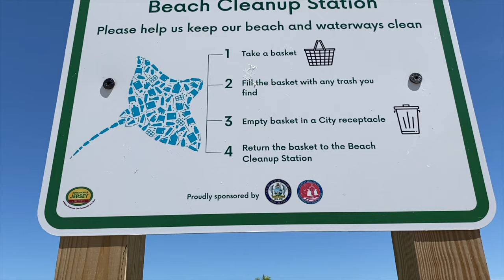Wildwood Beach Day 2022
Join us on the beach!